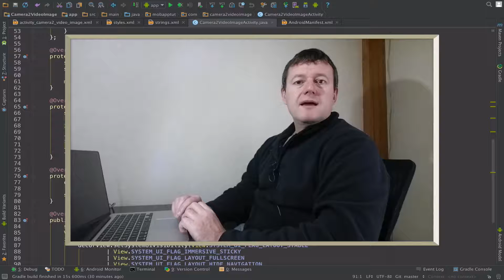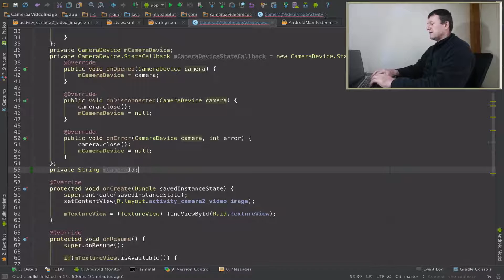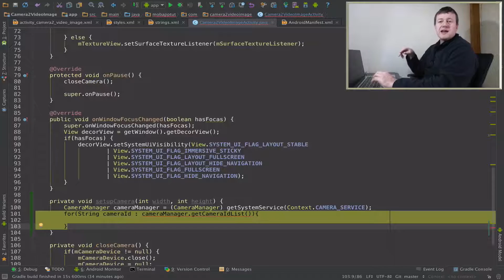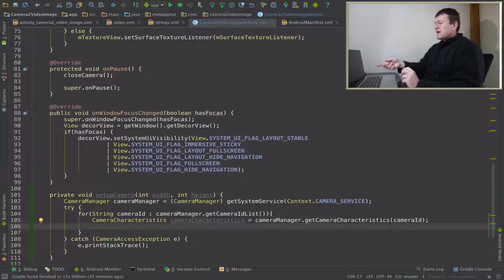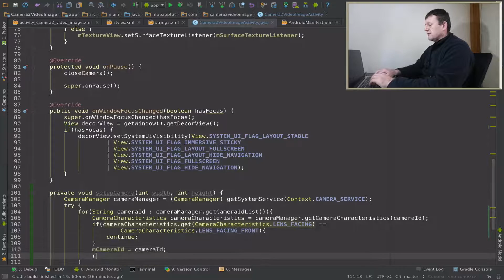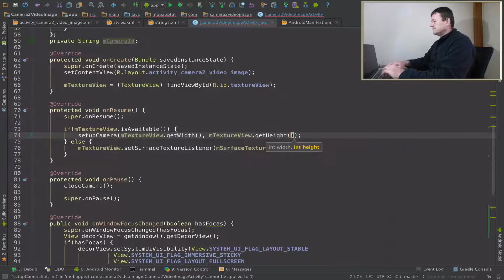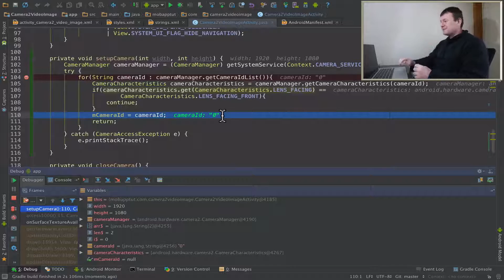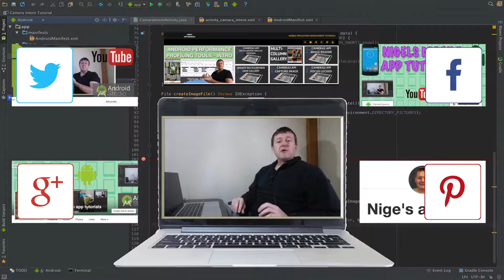Android Camera2 API Video App - Part 5 Getting Camera Id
Android tutorial series which describes how to create an android video application using the android camera2 API.

Part 5 describes how to get the Id for the rear camera on the device. This camera id is required for making a connection to the rear camera.

Github details:

You can get it from here

or you can run this command

In this tutorial we will cover:
- Calling the CameraManager
- How to get a list of the camera id's
- How to get the CameraCharacteristics object for a particular camera id
- How to identify the front facing camera
- Setting the camera id

API's covered
- CameraManager
- CameraManager.getIdList
- CameraManager.getCameraCharacteristics
- CameraCharacteristics.LENS_FACING
- CameraCharacteristics.LENS_FACING_FRONT

The previous tutorials were aimed at beginners to android but over time have been getting more complex as the original camera_intent app has developed.
This tutorial series is more aimed towards the intermediate developers thought for those who have been following the previous tutorial series, feel free to watch this android performance series.

Android studio (1.5) is the editor of choice (IDE) for this tutorial series.

This tutorial series is the start of what I expect to be many so I encourage comments and feedback to improve the quality and viewing experience.